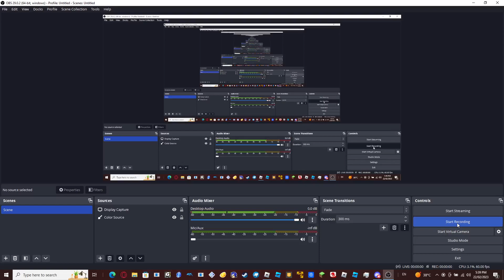Boring Roblox Pet simulator X Video